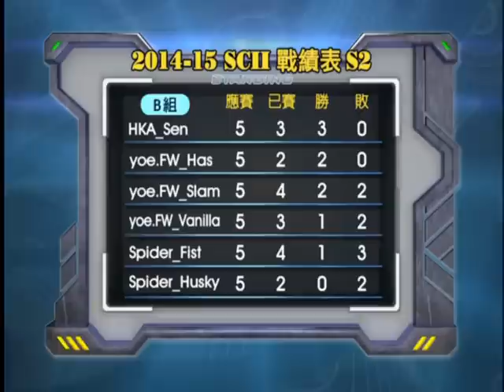TeSL Super League 2014-15 S2 SC2 例行賽 第15.16場 Has vs Husky . Fist vs Slam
TeSL Super League 2014-15 S2
SC2 例行賽 第15.16場
Has vs Husky . Fist vs Slam